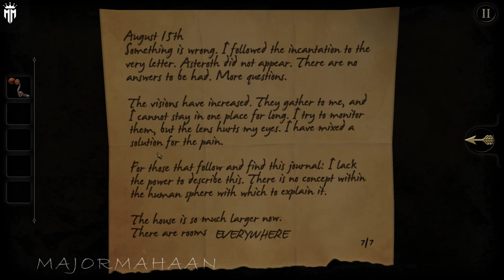THE ULTIMATE PUZZLE GAME "THE ROOM" CHAPTER 4 WITH TAMIL COMMENTARY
The Room is a puzzle video game developed by Fireproof Games. The game was originally developed for the iOS platform and released in September 2012. The Android version debuted as part of a Humble Bundle in March 2013 and was subsequently released on Google Play. A free expansion for the title was released in August 2013. An enhanced version of the game was released for Microsoft Windows in July 2014, and for the Nintendo Switch in October 2018.

At the time of The Room's creation, Fireproof had been providing art assets for other publishers, and The Room reflects the studio's first attempt to make their own game, but with limited finances, focused on a mobile title with the goal of taking advantage of the platform's unique interface aspects. The Room presents the player with a series of strange puzzle boxes that feature a number of physical mechanisms. The player is challenged to figure out how to open each one – typically by undoing a series of locks – to access another puzzle box within it. The game uses a variety of motions enabled by mobile device touchscreens to simulate actions in real life, such as looking around the device, turning keys, and activating switches. Through the game, a story involving the research of an unnamed person into the fifth classical element, "null," which is described in notes found through the various box puzzles.

The Room has received positive reception, and the iOS version received several awards. The game has sold more than 6.5 million copies. Fireproof Games have since released four sequels to The Room, with total collective sales of 11.5 million by 2016.